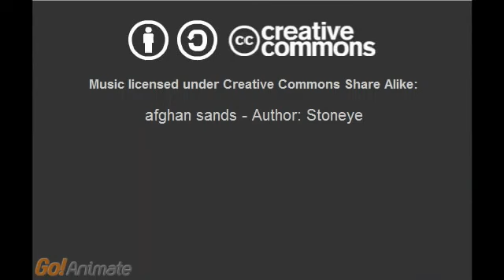I DREAM OF ZEANNIE EPISODE 1 PART2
comedy about a genie and his master. When excutive kayla Nelson is on a vacation on a remote Pacific island, she finds a strange bottle that's was in a tour of a pirate ship. When she opens it, out pops a genie named zeannie.